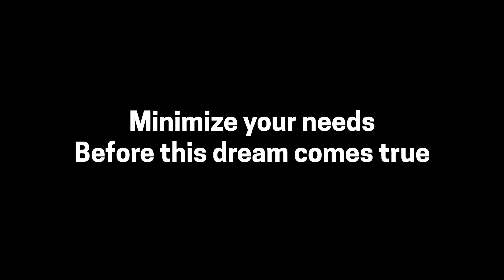TreeDream - SCF 2.0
Climate change is something that we cannot ignore further. The pandemic situation made us reflect on how much we exploited nature, asking all the time without giving anything back but pollution and garbage. Let's change our attitude to save the nature!

The video was realised by participants of the project Social Communication Forum 2.0, a strategic partnership for the exchange of good practices in the field of youth education, funded by the Agenzia Nazionale per i Giovani in the framework of the Eramsus+ programme.